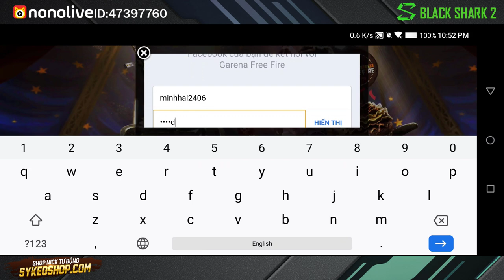[Free Fire] Nhận Trang Phục Thằng Hề Ma Mị | Sỹ Kẹo